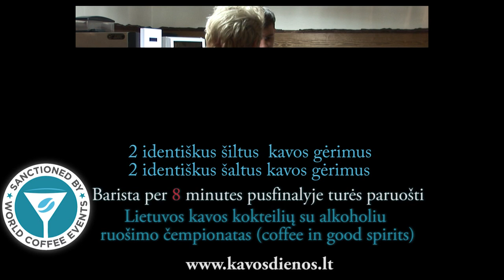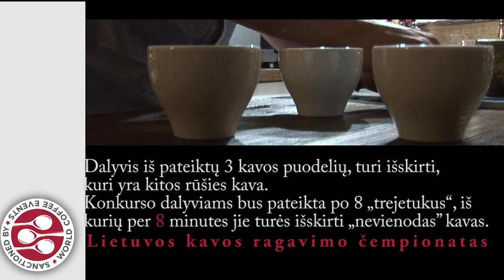Kavos dienos 2013.mpg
Kavos kultūros dienos.Vilnius  2013.